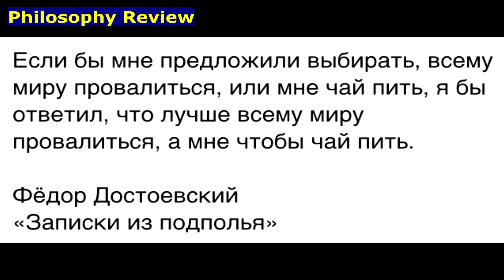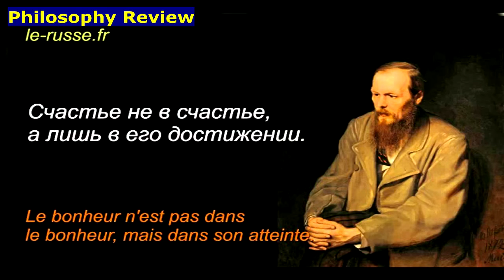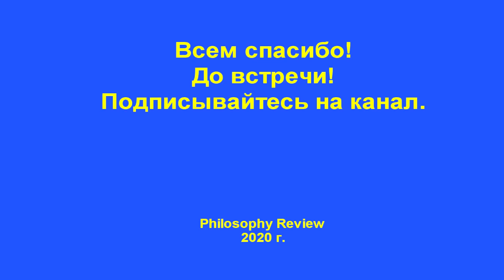Ф.М. Достоевский и его философские идеи.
Федор Михайлович Достоевский как пишущий философ ставит перед нами неразрешимые вечные вопросы человеческого бытия. Об этом мы и поговорим в данном ролике.